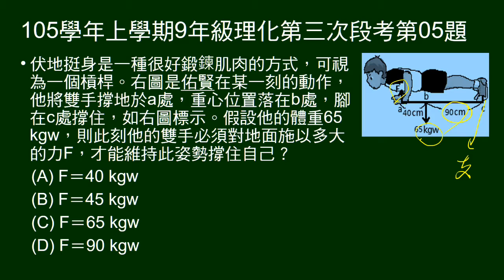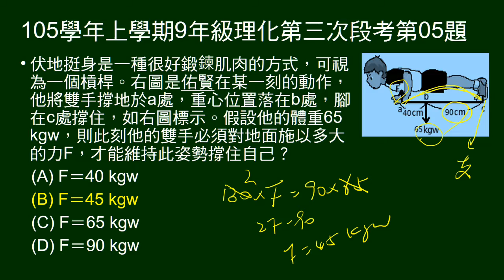105學年上9年級理化三段第05題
俯地挺身為槓桿，給條件，問手的施力為多少。